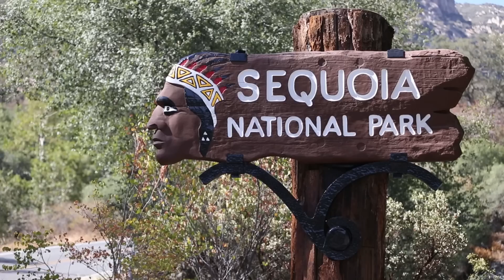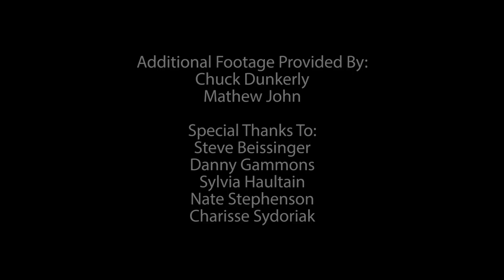Climate Change in National Parks: Species Range Shifts at Sequoia-Kings Canyon National Park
As climate change creates new temperature and precipitation patterns, the ranges that some species occupy -- particularly in mountainous areas like the Sierra Nevada -- are changing. Scientists at the University of California, Berkeley, have been re-surveying birds and mammals at sites in California that were first surveyed nearly 100 years ago by Joseph Grinnell. The results show how species' ranges have shifted in association with climate change. At the same time, staff at Sequoia-Kings Canyon National Park are working to apply the science to park management and to engage the public in understanding what change means for future biodiversity in the park.